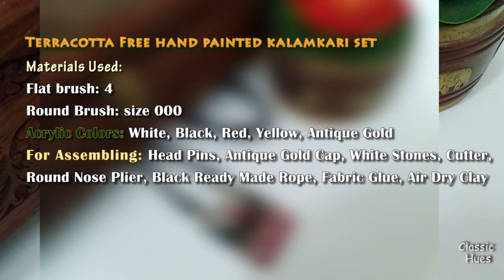DIY Designer Kalamkari Necklace Tutorial || Terracotta Jewellery Making || Freehand Painting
HOW TO DO RED/BLACK FIRING AT HOME WITHOUT ANY EXPENSIVE KLINS | TERRACOTTA FIRING PROCESS ON GAS
Materials Used:
Flat brush: 4
Round Brush: size 000
Acrylic Colors: White, Black, Red, Yellow, Antique Gold
For Assembling: Head Pins, Antique Gold Cap, White Stones, Cutter, Round Nose Plier, Black Ready Made Rope, Fabric Glue, Terracotta Air Dry Clay [You can use 'Natural Terracotta Clay' which need to be fired using a klin]

If you liked my video pls...